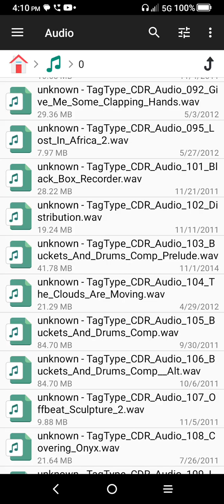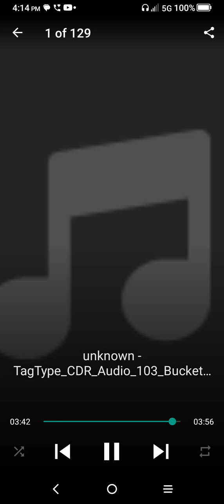TagType CDR beats 103 Buckets and Drums Prelude [THINK]